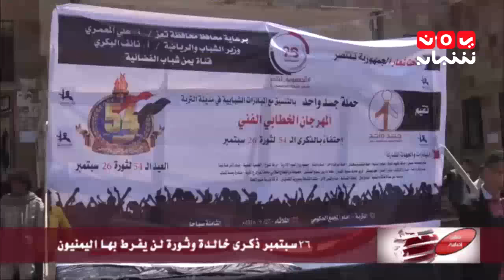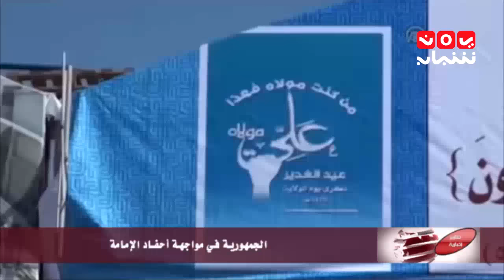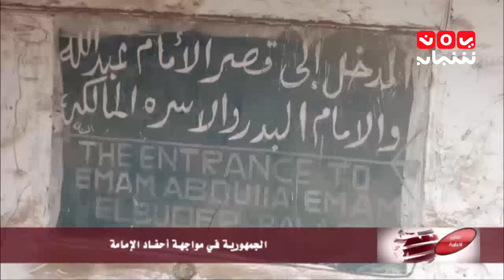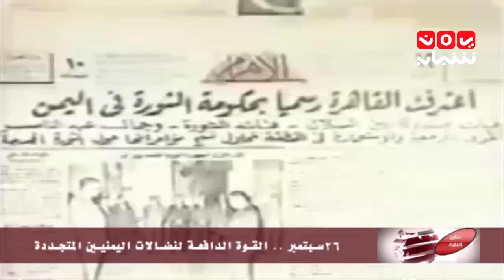تقارير اخبارية متفرقة 1 بكاميرا يمن شباب 30-9-2016